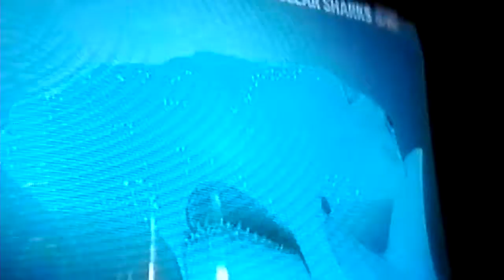All about sharks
All new on sharks week.